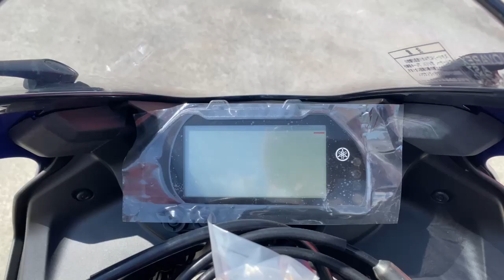YZF-R25 2022年 新車 バイクショップ名：エナジーモータースタイル 伊丹市本店